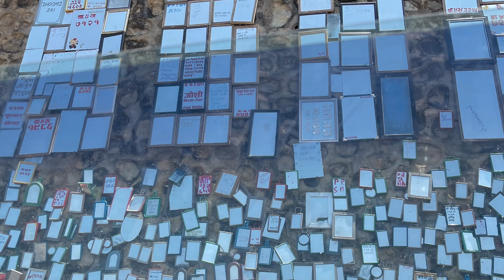Haleshi Mahadev Darshan with Family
Our Trip to the Haleshi Mahadev :
Haleshi Mahadev, a revered temple for Hindus and Buddhists, stands nestled between sacred rivers, DudhKoshi and SunKoshi. Legend whispers of a 6,000-year-old cave within, once Lord Shiva's refuge from the demon Bhasmasur.